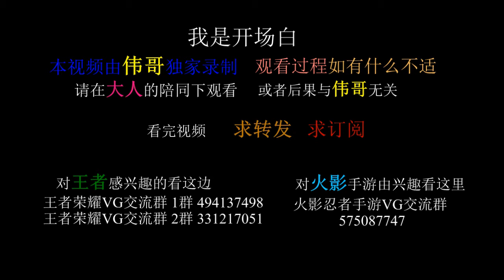【伟】王者荣耀 齐天大圣孙悟空大闹王者世界 嘿嘿俺老孙在此谁敢放肆